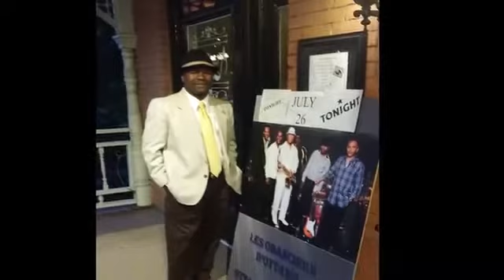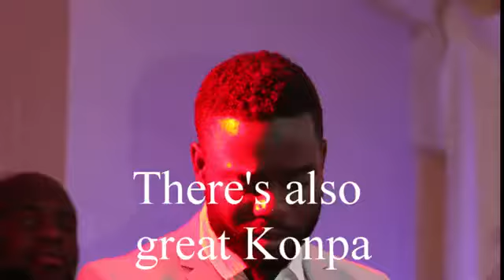Serenad Des OdasCieux